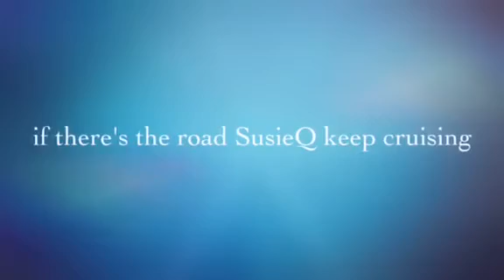Adventure of Susie Q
OUr buddy Sak Chumtong is have a great time touring California and the mid west in hi awesome BLUE HI TOP! Check it out and send him some love on his adventures. Keep cruzin friends.